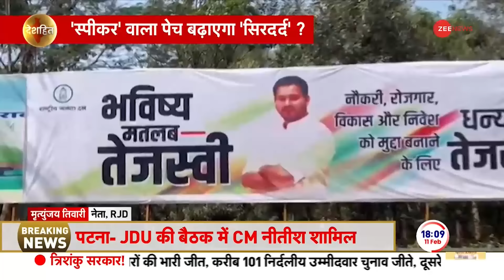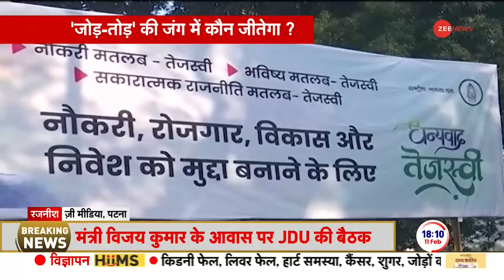Deshhit: शक्ति परीक्षण से पहले कैसी है सभी दलों की तैयारियां? | Bihar Floor Test | Congress Vs BJP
Bihar Politics News Update: बिहार में नीतीश सरकार के फ्लोर टेस्ट से पहले सियासी हलचल तेज है. सदन में शक्ति परीक्षण से पहले सभी दल अपनी तैयारियों को परखने में जुटे हैं. वहीं जेडीयू विधायकों की मीटिंग में नीतीश कुमार खुद मौजूद रहे. इस बैठक में वो विधायक भी शामिल हुए जिन्हें लेकर तकरह तरह की अटकलें लगाई जा रही थी. वहीं आरजेडी ने नीतीश को चुनौती देते हुए फ्लोर टेस्ट से पहले स्पीकर को हटाने की चुनौती दी है.

There is intense political activity in Bihar before the floor test of Nitish government. Before the floor test in the House, all the parties are busy testing their preparations. Nitish Kumar himself was present in the meeting of JDU MLAs. Those MLAs about whom various kinds of speculations were being made also participated in this meeting. Whereas RJD has challenged Nitish to remove the speaker before the floor test.